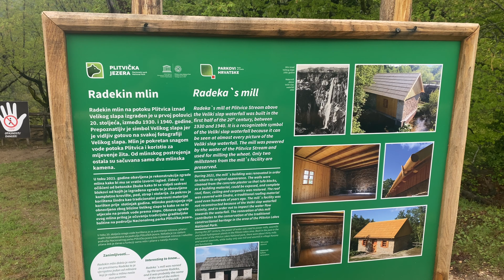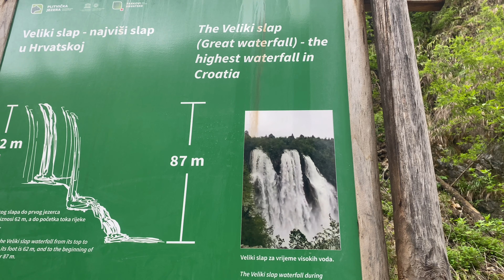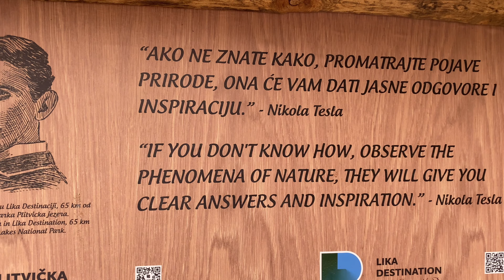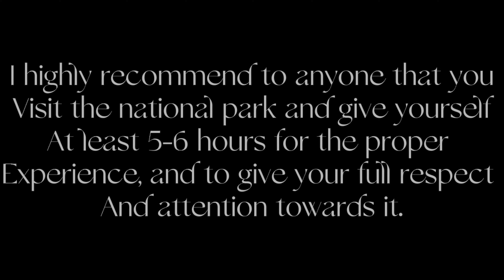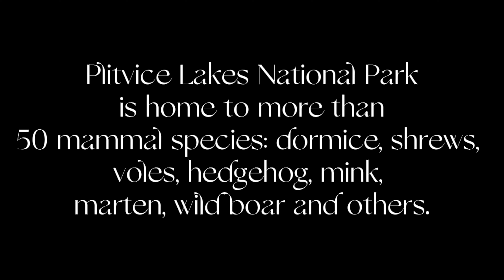Exploring Plitvice Lakes | backpacking Croatia🇭🇷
On our next adventure we embark to Plitvice lakes national park. This place is an absolute must visit if you are planning on visiting Croatia. I don’t think I have ever been to a picturesque place which holds such natural beauty and wonder like here. Join us as we discover what this national park really is about.

Plitvice Lakes National Park is home to more than 50 mammal species: dormice, shrews, voles, hedgehog, mink, marten, wild boar and others!Aswell as 16 cascading lakes and more than 90 waterfalls!.

All music is used from